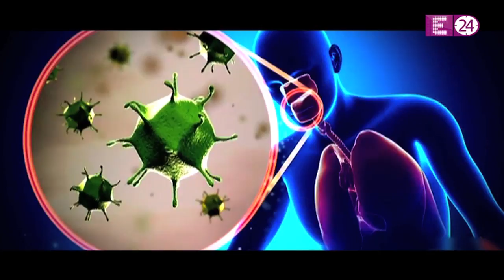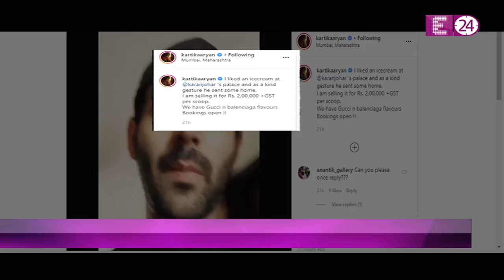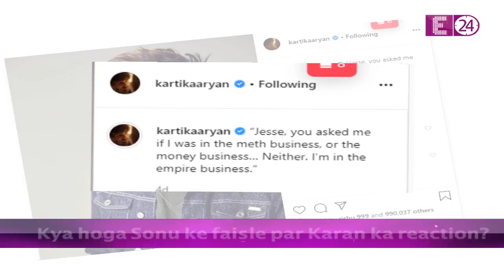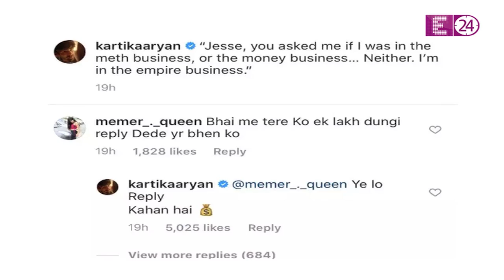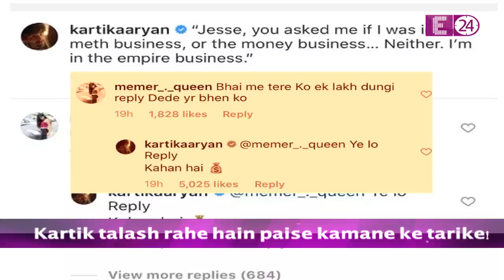Kartik तलाश कर रहे हैं पैसा कमाने का तरीका || Its Controversial